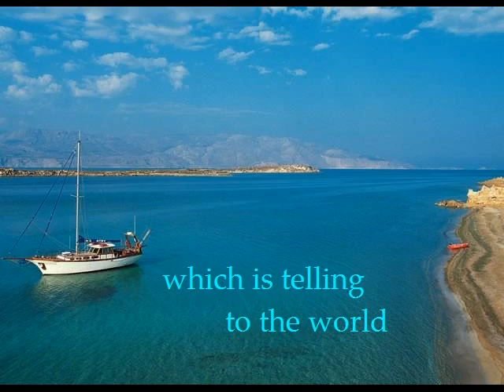Glorification - Amy Tzoannou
Glorification

I am discovering
the rainbow colors in my voice
through the melodies of the ocean
which is telling the world

From Santorini to Chios
from Crete to Syros
from Corfu to Rhodes

my original,
increasing,
immortal
Love
 Glorification
to Greece !